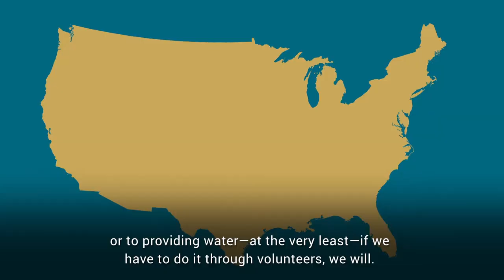Flint Water Crisis: The Fallout Four Years Later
The water crisis in Flint, Michigan, continues four years after the city's water switch from the Detroit system to the Flint River on April 25, 2014. The decision which caused the deterioration of Flint's pipes sparked a national conversation about lead-laced water.